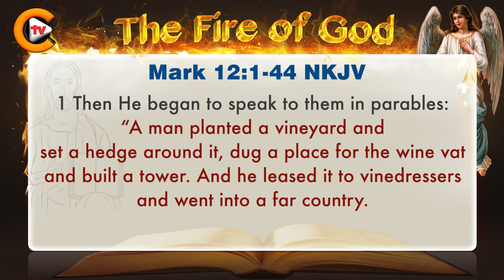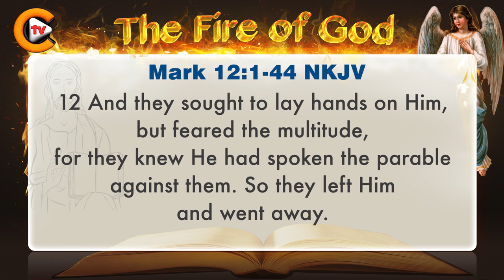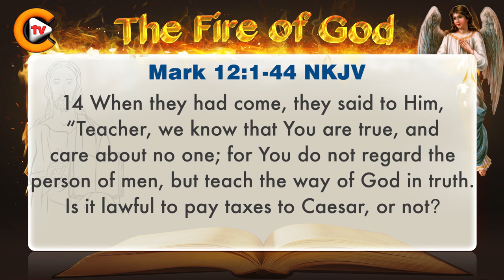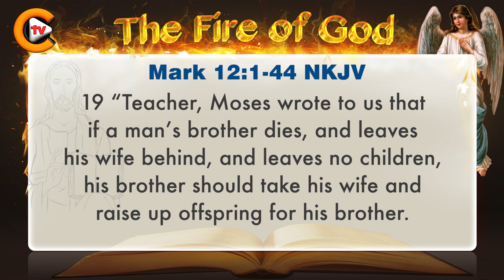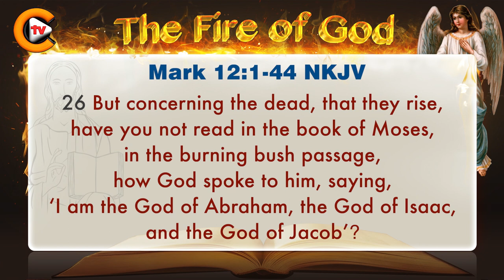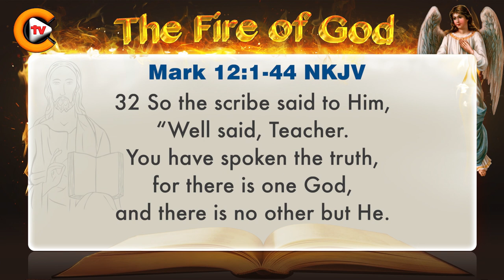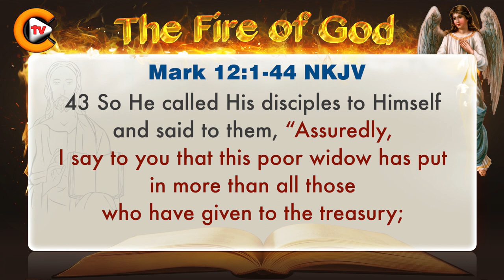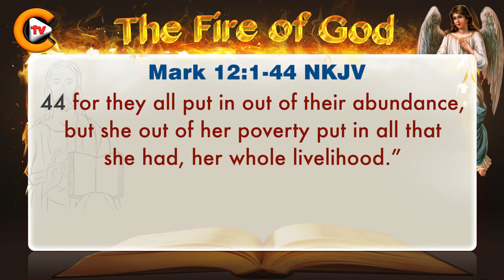♥️mark chapter 12 ♥️biblestudy ♥️nkjv 🎚️bible